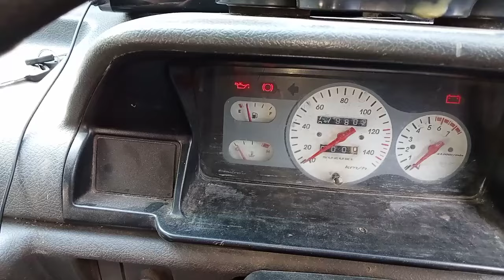GAWAT..!! ini KERJA SULAPAN.KERJANYA GAK PAKAI LAMA sat set..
mengatasi starter berat hanya klak klek